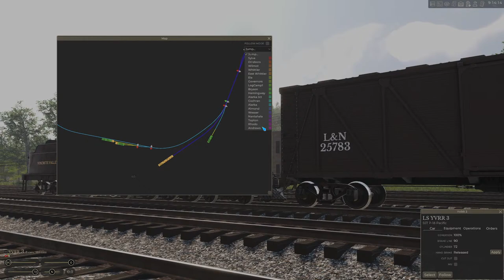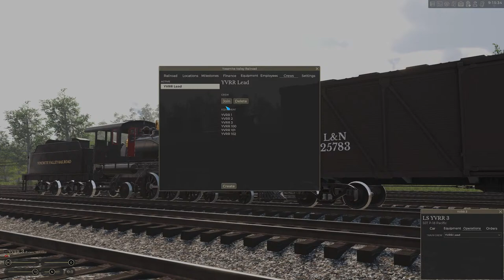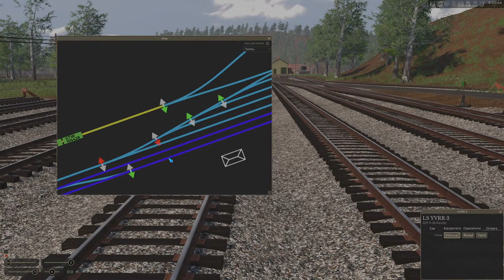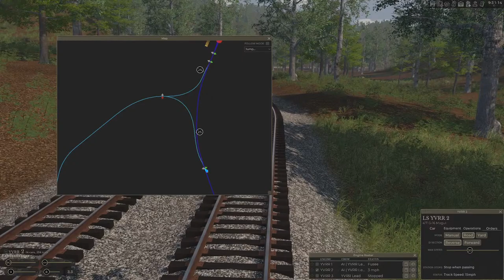Railroader: New update and working industries in Bryson.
Finishing working industries in Bryson.  CTC has been order and the next phase for the bridge has been ordered.

Will I make a mistake so you don't have too?

Games I play:
Run8:
Lord of the Rings Online: (free to level 90)